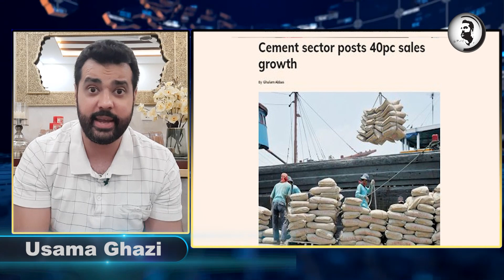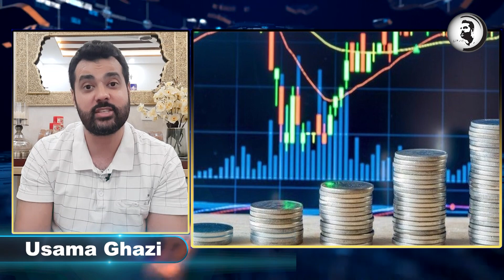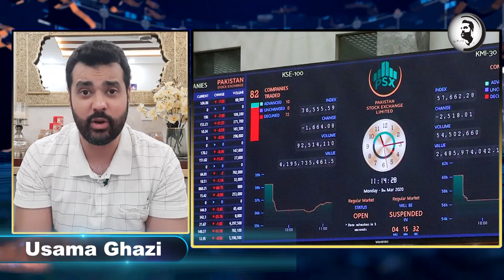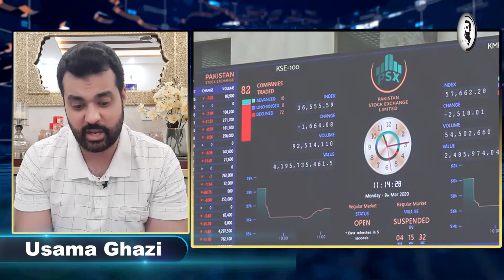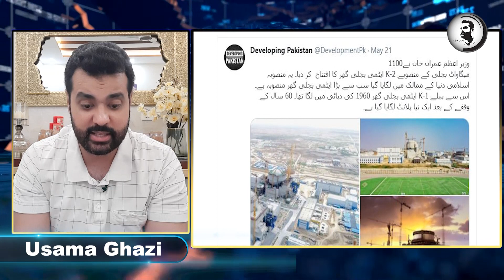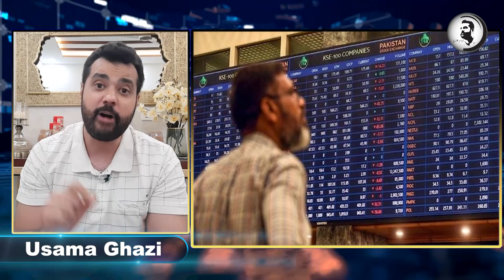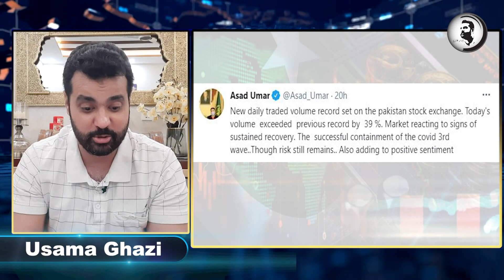Pakistan Hits Highest Trading In a day, Imran Khan happy, Details by Usama Ghazi